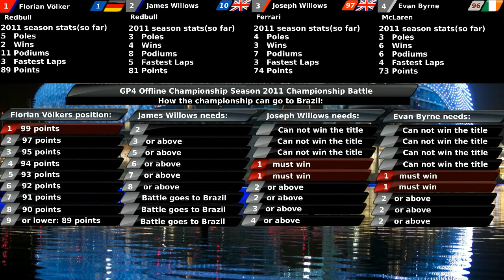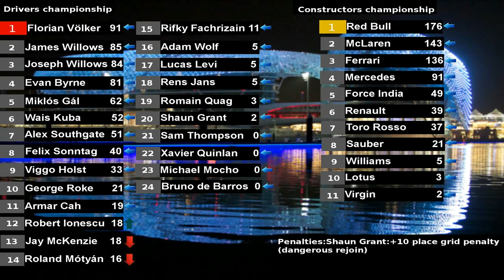GP4 Offline Championship Season 2011:Round 18:Abu Dhabi GP Highlights